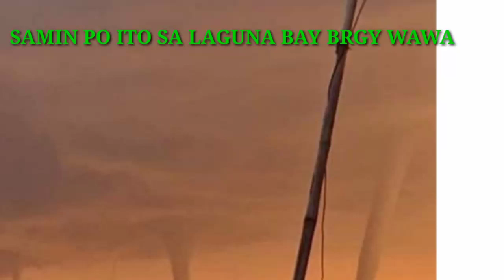MAY NAMATAAN SA LUGAR NAMIN SA#LAGUNA MARAMING IPO IPO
#5 IPO IPO NAMATAAN SA LUGAR SAMIN BRGY APLAYA WAWA